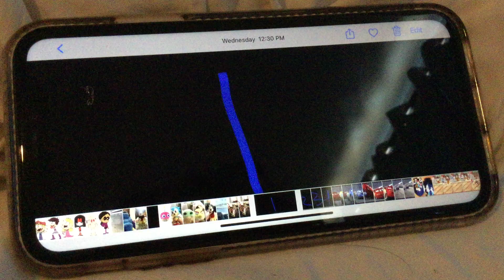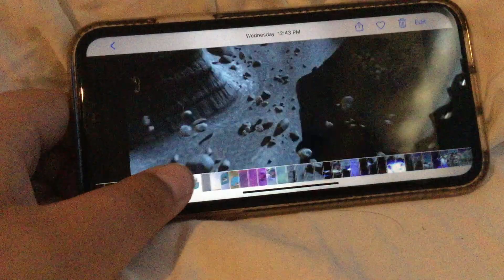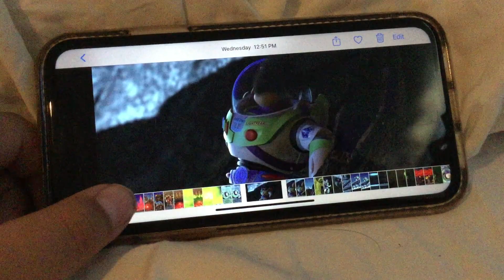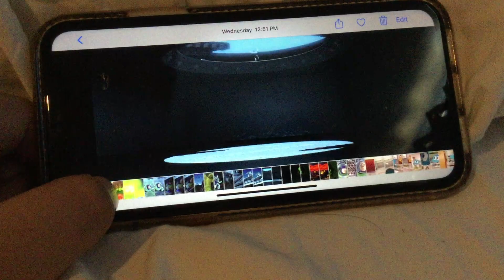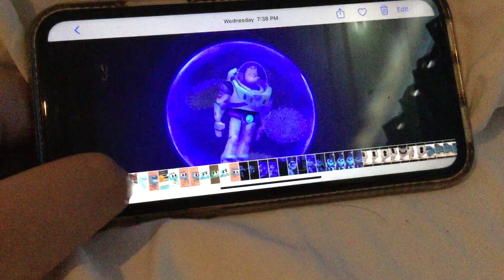Toon story 2 thomas 11 73 style part 1